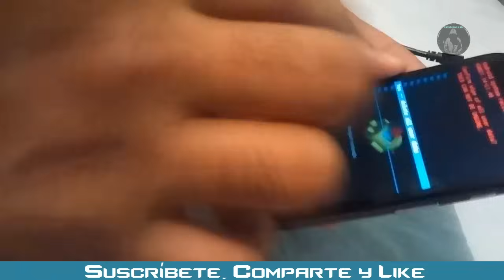Motorola Moto G: Hard Reset | Restablecer dispositivo al estado Fábrica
Hola amigo en este video vamos a restablecer nuestro Moto G con un Reset del sistema, con esto lograremos quitar cualquier cambio hecho en nuestro teléfono. Por ejemplo, quitar el root y limpiar su información. Así que al realizar los paso asegúrate de hacer una copia de seguridad de tus archivos (Fotos, Videos, Documentos), aplicaciones, etc. El procedimiento se realizó en un Motorola Moto G XT1032

RECOMENDACIONES

- Tener 30% de batería como mínimo.
- Guardar archivos importantes como Fotos, Videos, Documentos, etc.
- Borrar cuenta de Google (Si te sabes correo electrónico y contraseña, no es necesario)
- Ver videotutorial para más información

VIDEO RELACIONADO

Cómo hacer un HARD RESET desde el MODO FASTBOOT en móviles Motorola y otros - Comandos (CMD)

VIDEOS RECOMENDADOS

La mejor aplicación para eliminar el fondo de una imagen en Android - ¡100% Automático y GRATIS!